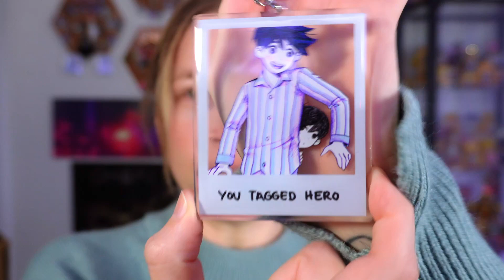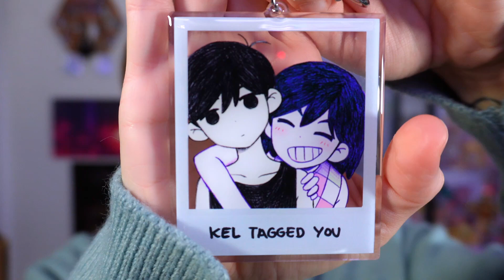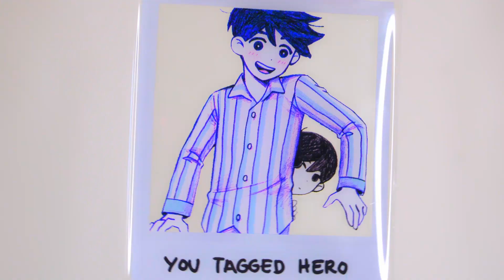OMORI + Hollow Knight Nendoroid Unboxing!!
Hi yall! Thanks for stopping by! End of year is quickly approaching, and would really like to try and hit 500 subs by the end. THANK YOU SO MUCH!

0:00 Chat
0:29 Special Boi
2:24 OMORI Keychains
4:36 Hero Acrylic Stand
5:53 Hollow Knight Intro
6:29 RANT
8:24 The Knight Nendoroid
11:11 Hornet Nendoroid
13:25 B-Roll
15:09 Outro

Wed 8pm PST
Sat 3pm PST

Follow and click notifications for other random stream times.